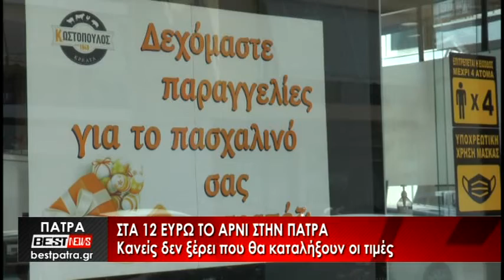Στα 12 ευρώ το αρνί στην Πάτρα - Δείτε το ρεπορτάζ